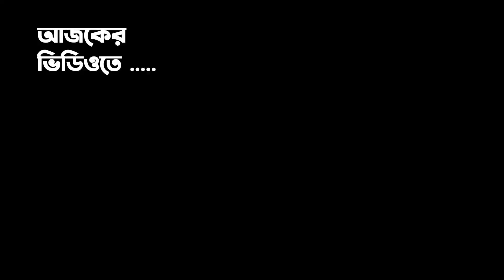এ কেমন মা 😭 What Kind of Mother 😲